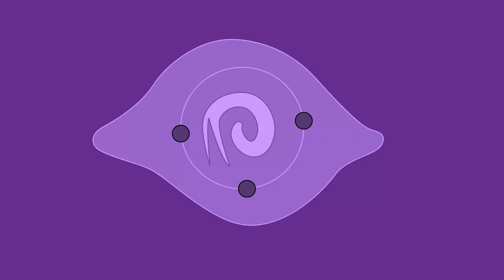The Zombie Mall - Lies Of P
Pinocchio going thru the zombie mall once again.